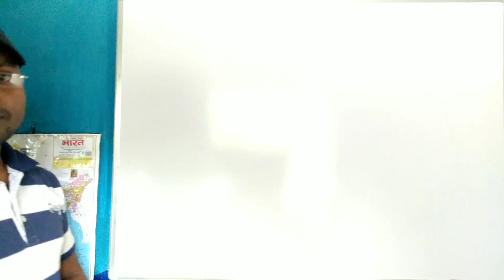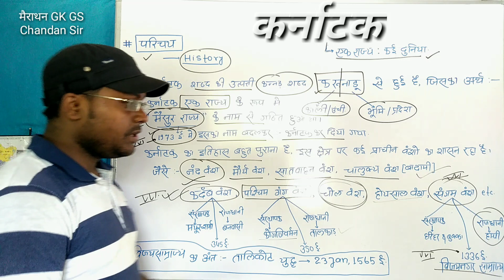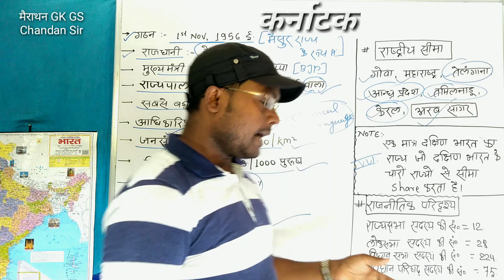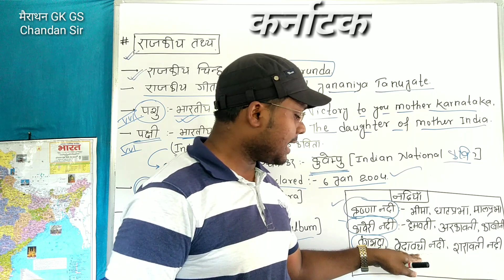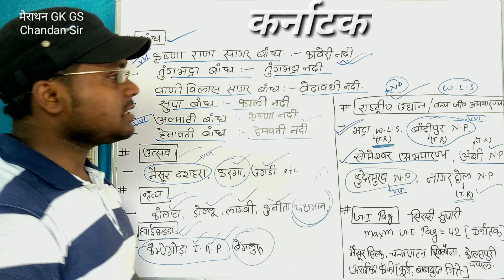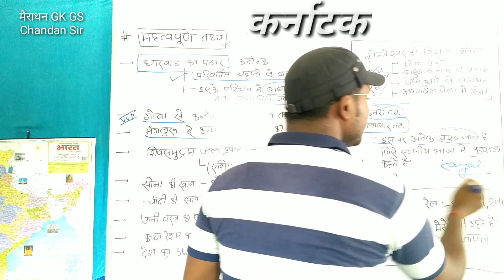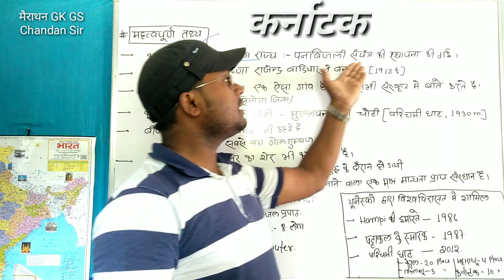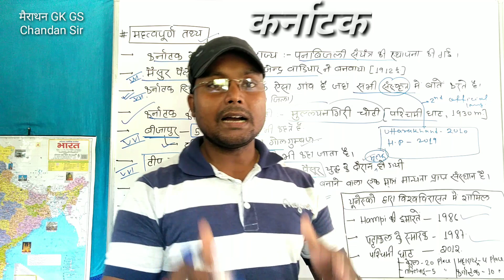के राज्य सभी महत्वपूर्ण तथ्यों के साथ || MARATHON GK GS by Chandan Sir...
Here we discussed about a beautiful state Karnataka.
Karnataka is situatedin the south western region of india.It is one of the most prosperous states in India.
In this Video we learned all important GK GS about this state which are related to All Competitive Exams.
important Points Discussed in this video like...
important River, lakes, monument, dams,personalities, Institutions, UNESCO world heritage sites,History,Geography,Current Affairs etc
दोस्तों इस video को देखने के बाद कर्नाटक से संबंधित कोइ भी facts अब आप के exam में नहीं छुटेगा...

चाहे वह सामान्य GK हो या  इतिहास, भूगोल हर बिंदूओ पर विशेष ध्यान दिया गया हैं।

आप से request हैं वीडियो को एक बार जरूर देखें.

   सभी प्रतियोगिता परीक्षाओं में पुछे जाने वाले प्रश्नों के जबाव को देखना ना भुले।